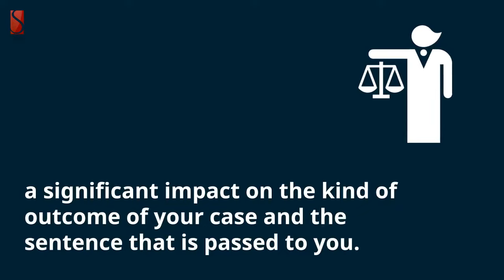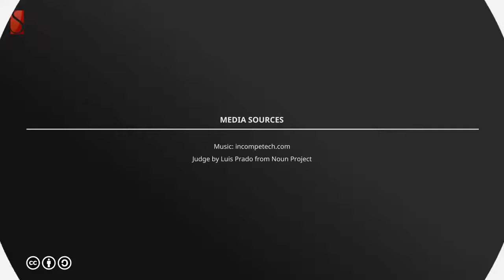Federal Criminal Defense Attorney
Once you have decided that you will need to hire Federal Criminal Defense Attorney, you should try to understand which Federal Criminal Defense Attorney you require. An experienced Federal Criminal Defense Attorney will be able to explain all your options so you can know the perfect approach to move forward with your case. No one Federal Criminal Defense Attorney can require a decision without consultation with the client. The excellent Federal Criminal Defense Attorney never forces his client assistant in instances he has taken himself. Not only will it always inform the client about the trial. To win your case, you have to hire a very good Federal Criminal Defense Attorney from Sharova Law Firm.